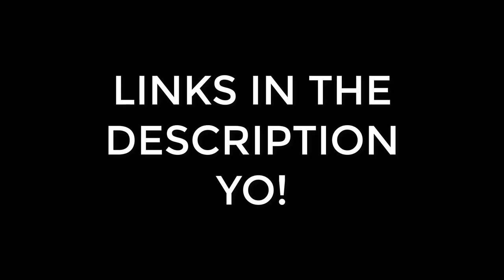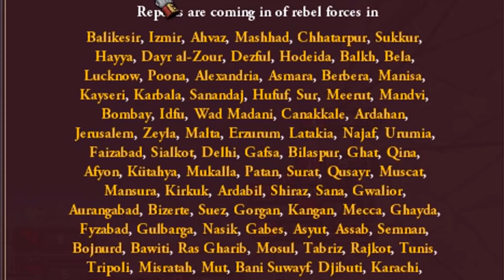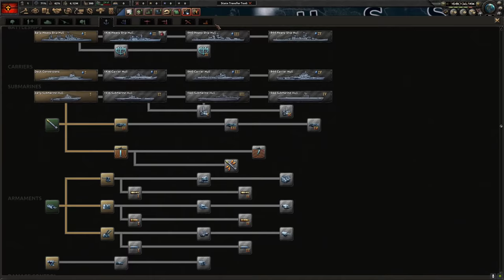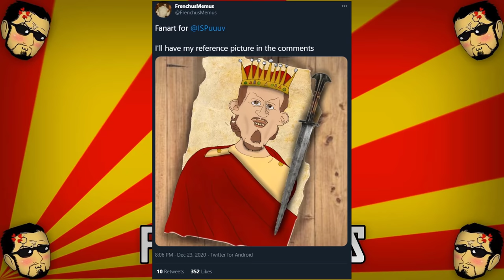The Reign Of Pepe - 1000 Years Of History Paradox Mega Campaign Directors Cut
This is the super cut of my 2020 Paradox Christmas Mega Campaign! The video takes us through Crusader kings 3, Europa Universalis IV, Victoria 2 And Hearts of Iron 4 All on the same save game!
Here are the amazing mod developers working on converters that made it work!

0:00 Crusader Kings 3
20:31 Europa Universalis 4
38:31 Victoria 2
54:45 Hearts of Iron 4